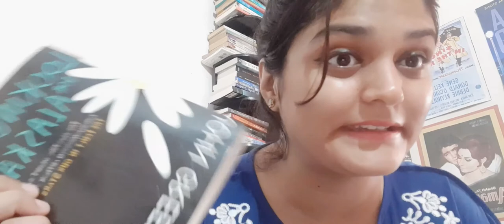Looking for Alaska - 10 minute summary with Asmita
A short summary of the book - Looking for Alaska by John Green.

I hope you liked it my dudes.
Until next time.
Adios.